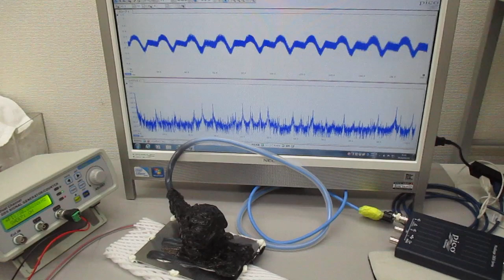非線形現象の音圧測定解析に基づいた、超音波伝搬制御実験（表面弾性波の特性テスト）